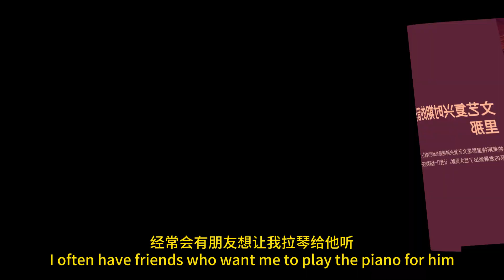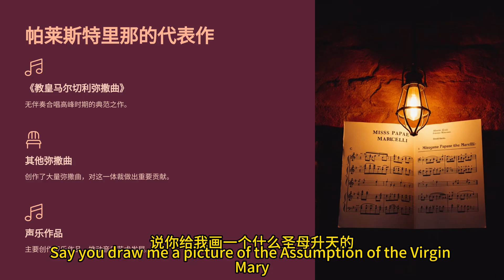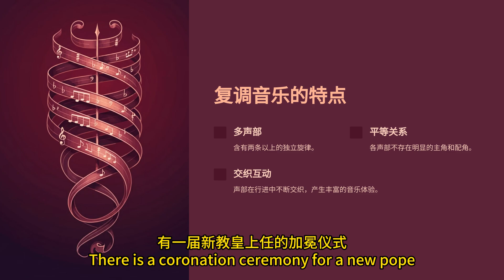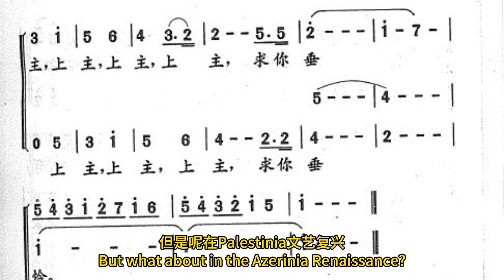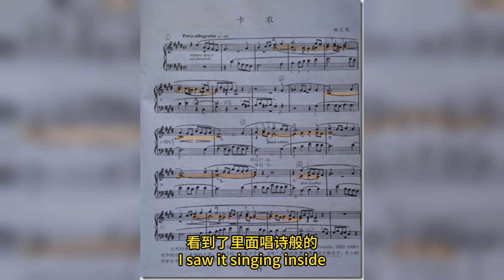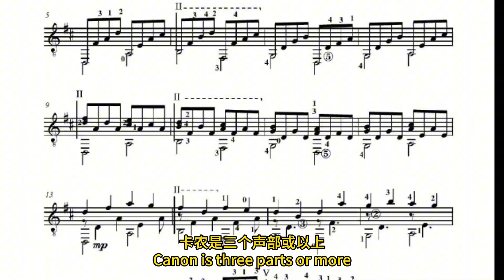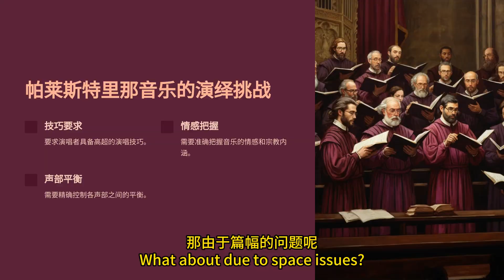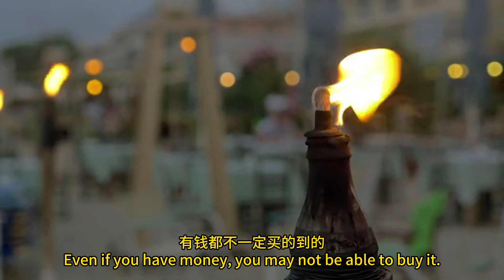帕莱斯特里那